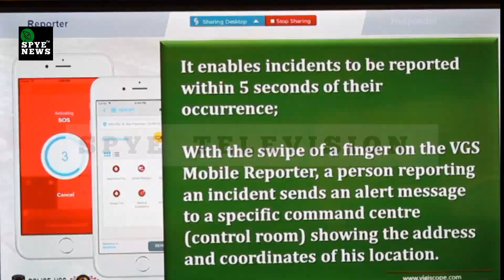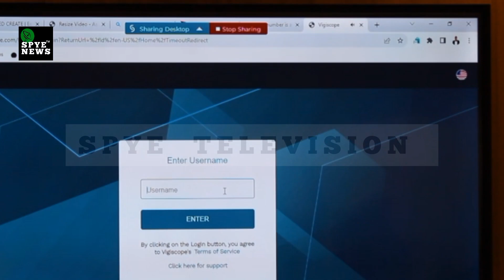IGP Egbetokun Relaunches Police-VGS App For Quick Response System, Emergency Reporting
IGP Relaunches Police-VGS App For Quick Response System, Emergency Reporting